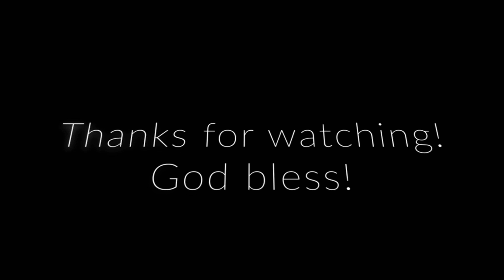Is The Narcissist Christian? Lord, Lord! - Depart From Me